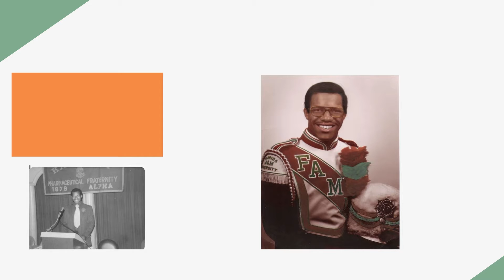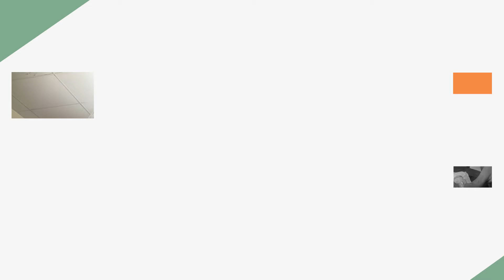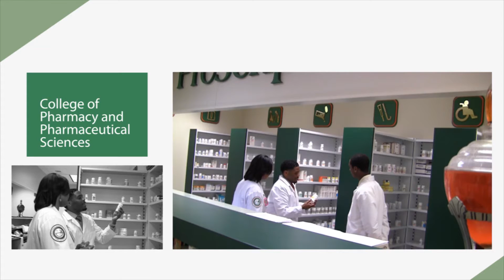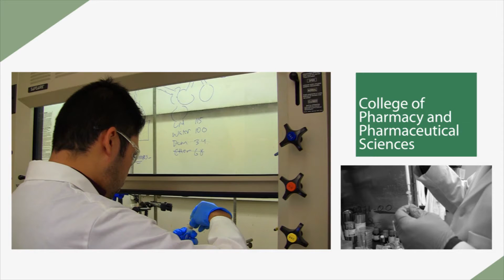Florida A&M University's College of Pharmacy and Pharmaceutical Sciences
Learn more about the great things happening every day at FAMU's College of Pharmacy and Pharmaceutical Sciences.